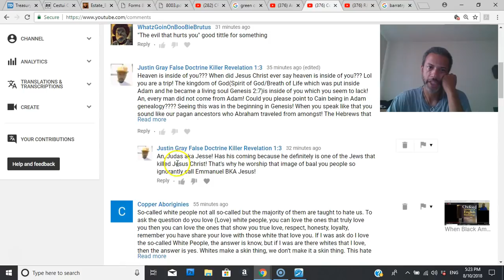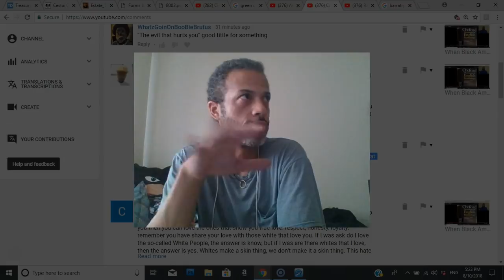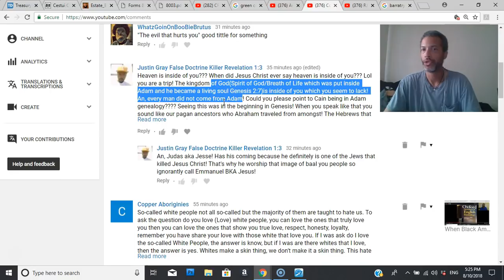You are not correct stop communication